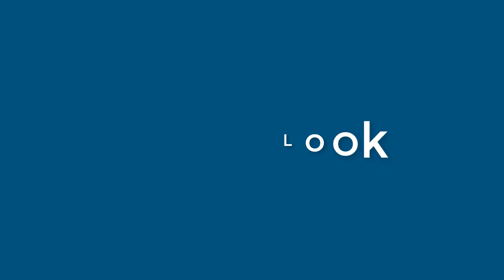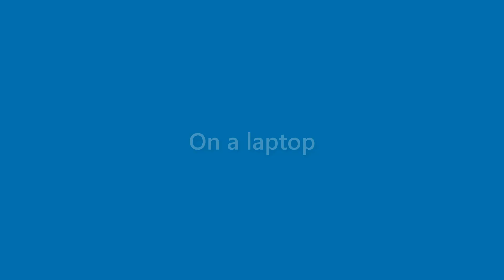Amaya Justice - appearance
Name Look - Amaya Justice - appearance. In this video we present "Amaya Justice" name look and feel in various scenarios.
This video will cover:
How does "Amaya Justice" look as a personal letterhead?
How does "Amaya Justice" look on a business card?
How does "Amaya Justice" look on a computer/laptop screen?
How does "Amaya Justice" look with different background colors?
How does "Amaya Justice" look with various fonts?